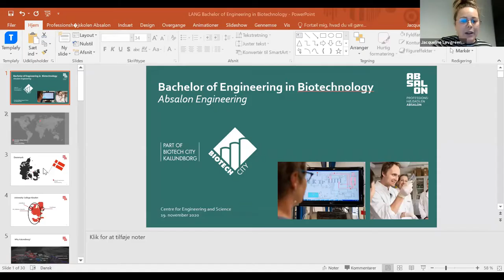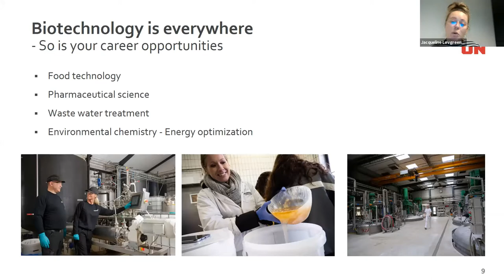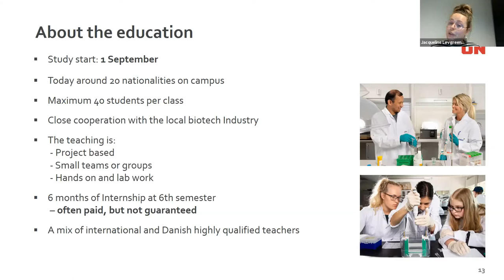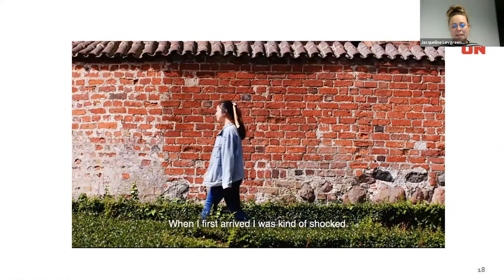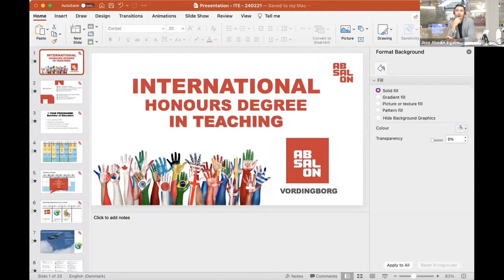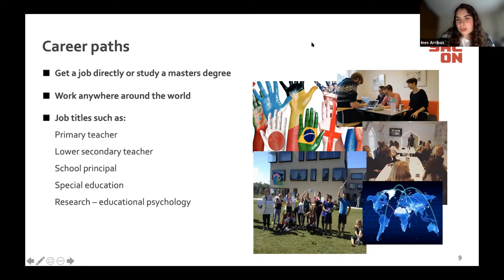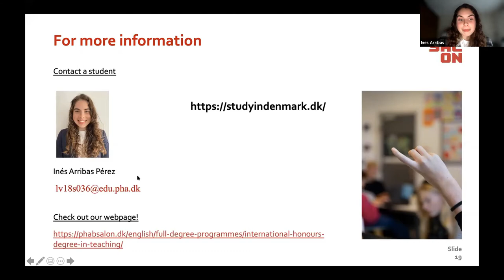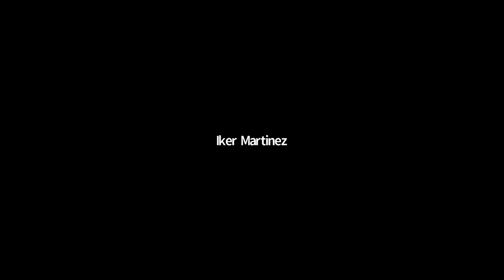Descubre como es la vida en una universidad danesa🌍I Webinar University College Absalon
¿Sabes que Dinamarc cuenta con el tercer MEJOR sistema educativo del mundo? Además, ¡estudiar en este país puede ser totalmente gratuito! Si estás pensando en continuar tu formación académica🎓 en el extranjero no te pierdas este video.

También contamos con la intervención de Inés, estudiante del grado de magisterio👩🏻‍🏫 que nos contará cómo está siendo su experiencia. 💻Estudiar en el extranjero ✈️ puede ser clave para tu futuro, ahora puedes dar el paso, ¡las experiencias solo se viven una vez!